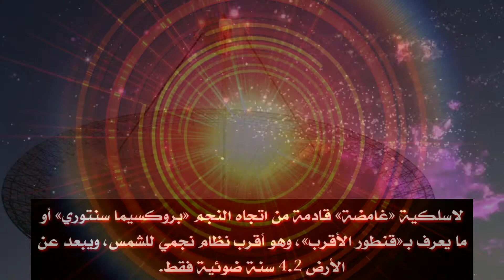اشارة غامضة من نجم قريب للشمس لاول مرة منذ زمن بعيد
اشارات_غامضة تليسكوب استراليا كائنات_فضائية خبرجديد وغريب عن عالم الفضاء يارب يعجبكم ومتنسوش تصلوا علي النبي